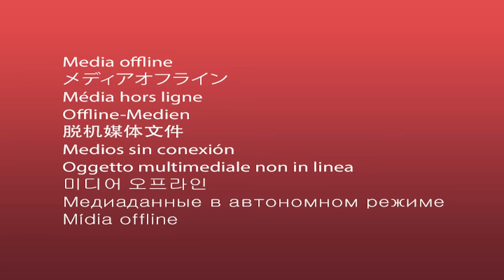Jazzy and the Gents at the USA Pavilion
Here’s a recap of performances by Jazzy and the Gents at the USAPavilion.